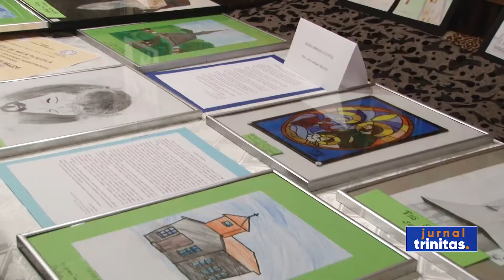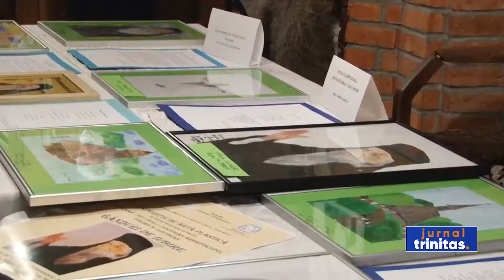Slujire arhierească la Catedrala Episcopală „Sfânta Treime” din Baia Mare